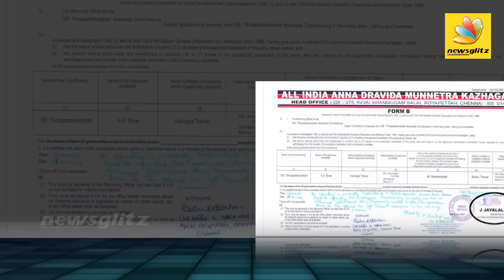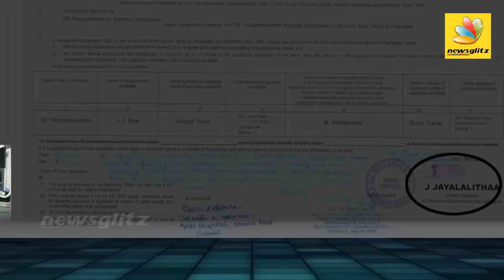Jayalalitha : Recovering Fast, out of ICU | Latest Tamil Nadu CM Health ConditionTamil News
Jayalalitha is said to be recovering fast and is finally out of the ICU at Apollo. Latest update on her health condition HERE on NewsGlitz. Watch NOW!